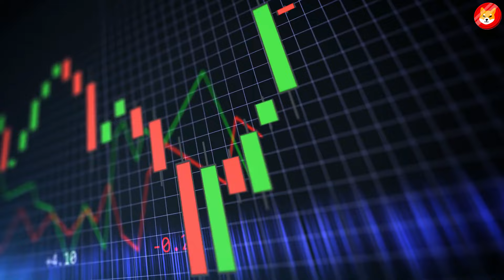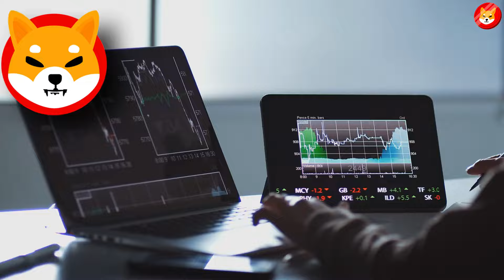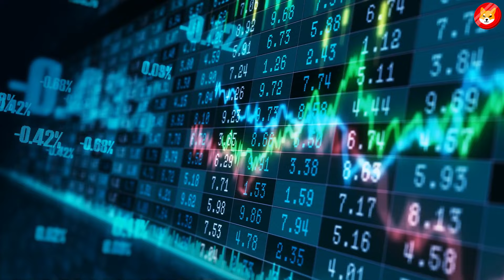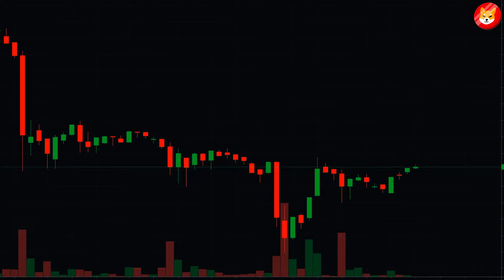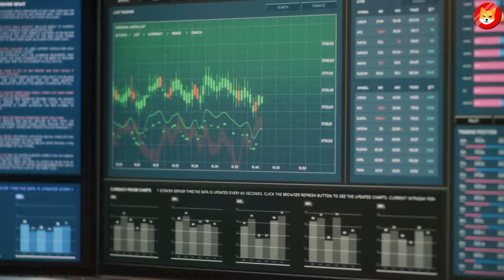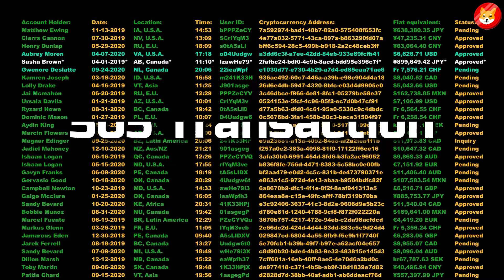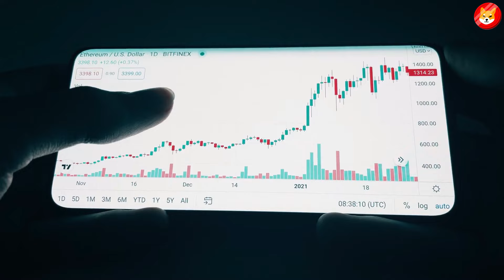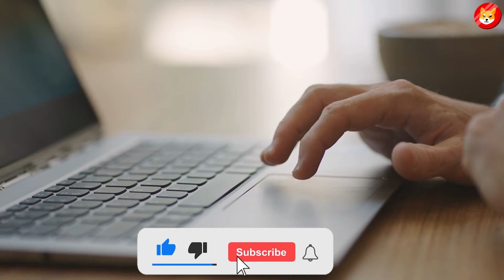SHIBA INU CEO REVEALED SECRET PRICE PUMP IN 48 HOURS EXACTLY!!! - SHIBA INU COIN NEWS TODAY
1. WHAT AMAZON JUST DID WITH SHIBA INU TO HELP IT REACH $1 THIS YEAR!!! - SHIBA INU COIN NEWS TODAY
2. SHIBA WILL GO SKYROCKET NEXT WEEK!! SHIBARIUM RELEASE DATE IS JUST ANNOUNCED!! - SHIBA INU NEWS
3. SHIBARMY: THIS LEAK MADE WHALES GO REALLY CRAZY WITH SHIBA INU COIN!! - SHIBA INU NEWS TODAY ||